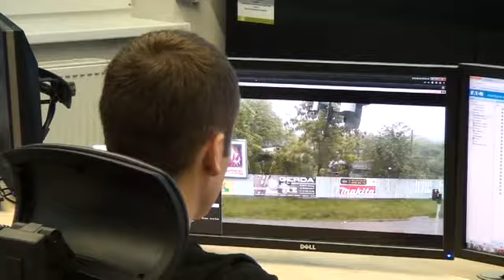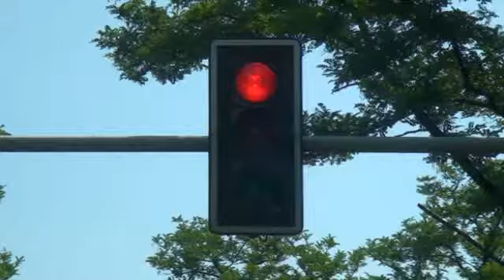Express MSI 26 czerwca 2013